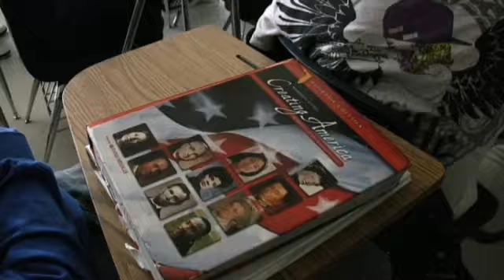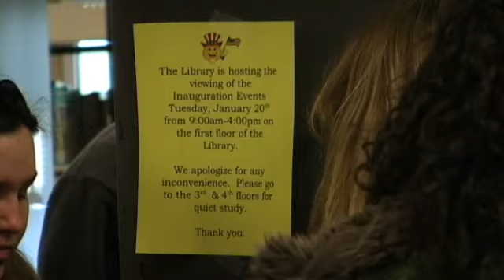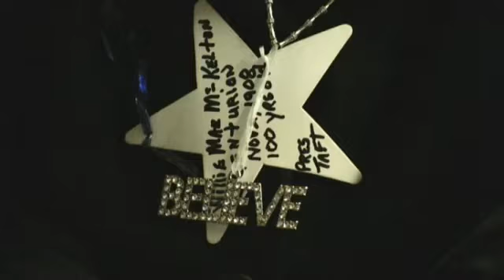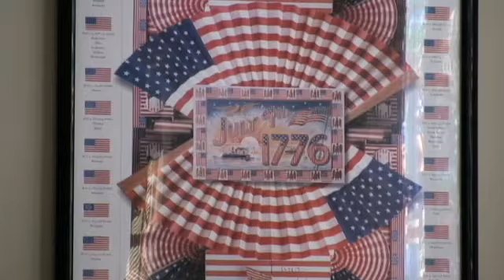Inauguration Day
People from around Jacksonville talk about the inauguration of President Barack Obama.